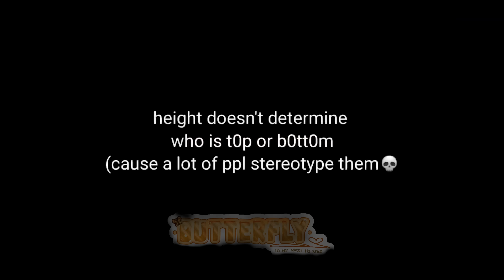Deku meets his Past Bully (Hero Deku Version)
just a quick silly bkdk scene before i return to V!Deku or Vigilante Deku~

  Actually, tomorrow's video will be about Vigilant Izuku, Thought you guys missed him, no?~
   Though, it's easier said than done when a person that bullied you for months/a year, and just says "sorry", it's kinda hard. But honestly, canon and anime speaking, Izuku doesn't seem to be the type to hold grudges at all, I mean, look at him w/ Bakugo, No matter what, he still looks up to Katsuki, and still befriends him, after all, Katsuki *is the symbol of victory in Izuku's Heart*

Hehehe~ I also missed making Bakugo quite a possessive little dog for Izuku(not the too much possessive though~

Anygays, How are you my lovelies? Make sure to stay hydrated~ :}

  *sha signing out~ xoxo*